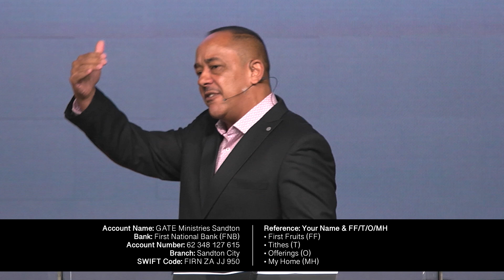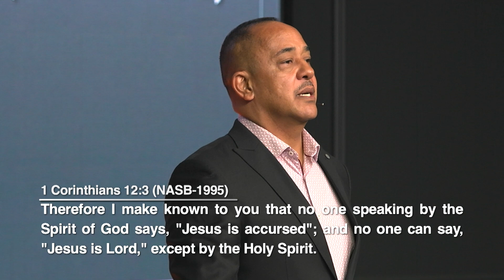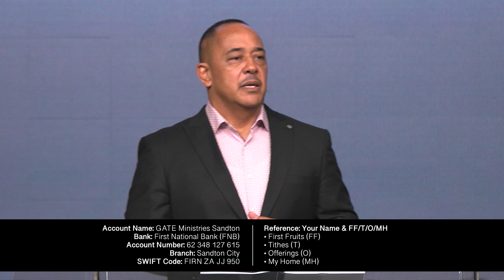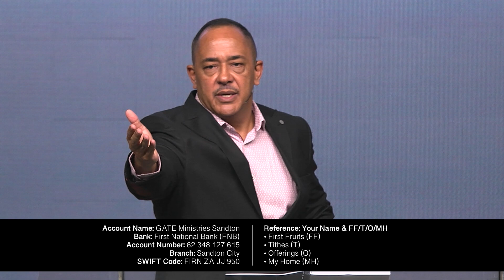Randolph Barnwell - The Lordship of Christ - 7 April 2023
Gate Ministries Sandton Banking Details

ACCOUNT NAME: GATE Ministries Sandton

BANK: FNB

BRANCH: Sandton City